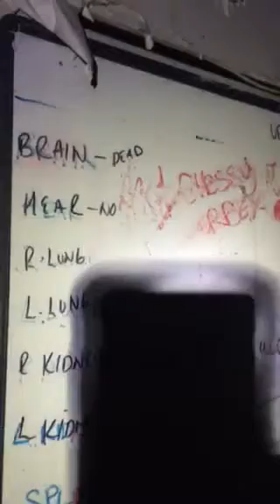Derelict morgue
Short morgue video